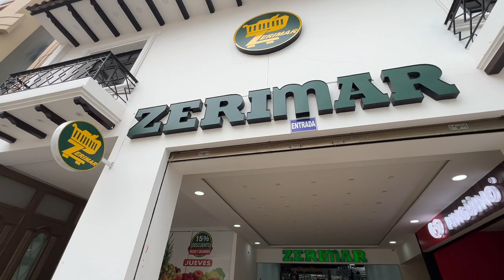Spot Supermercados Zerimar | Loja - Catamayo - Machala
🎬 Comunicación Audiovisual 🎥

Voz en off: Andrea Hidalgo